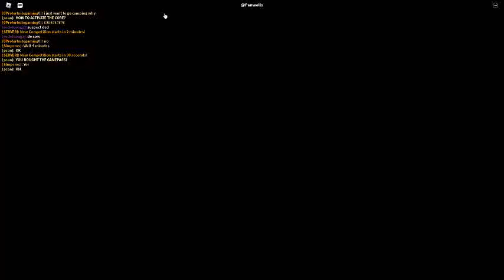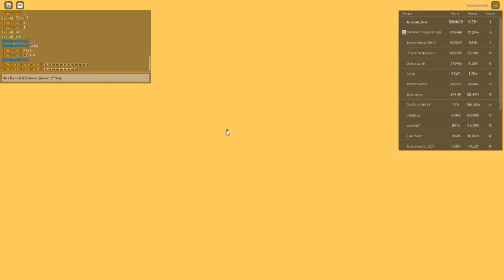Russia Car Crash Compilation 10234